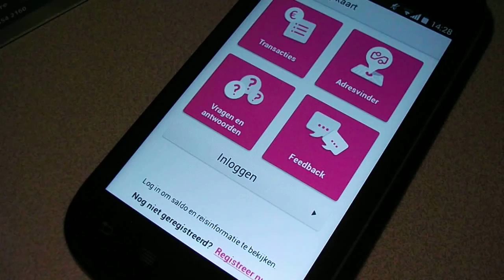Review OV-chipkaart app TLS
Na 12 jaar sinds de introductie van de OV-chipkaart, talloze alternatieven in de app winkels, komt TLS eigenaar van de "scheme" met een eigen app. De app is een voorkant voor de website en je gelooft het niet: ondersteunt geen NFC.